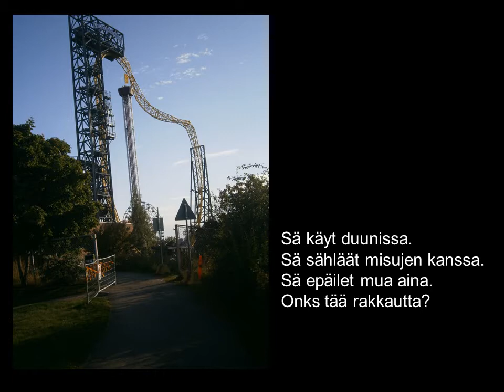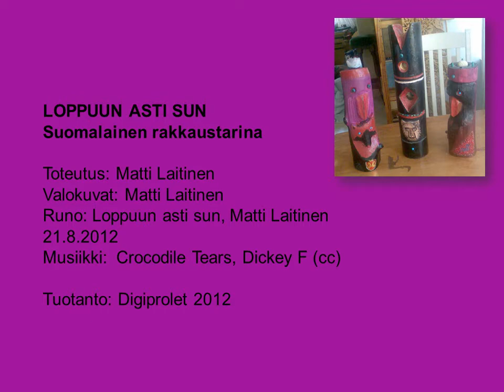LOPPUUN ASTI SUN - suomalainen rakkaustarina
LOPPUUN ASTI SUN
Suomalainen rakkaustarina

Toteutus: Matti Laitinen
Valokuvat: Matti Laitinen
Runo: Loppuun asti sun, Matti Laitinen
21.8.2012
Musiikki:  Crocodile Tears, Dickey F (cc)